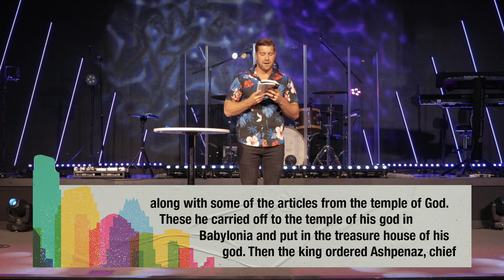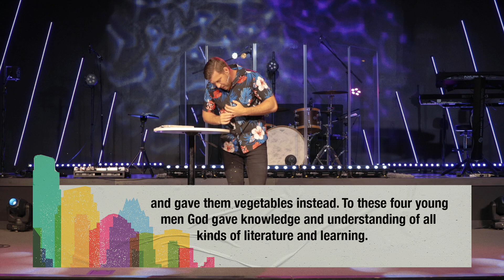Cultivating Culture | Pastor Bobby Fraumann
A message from Pastor Bobby Fraumann, at The Connection Church.